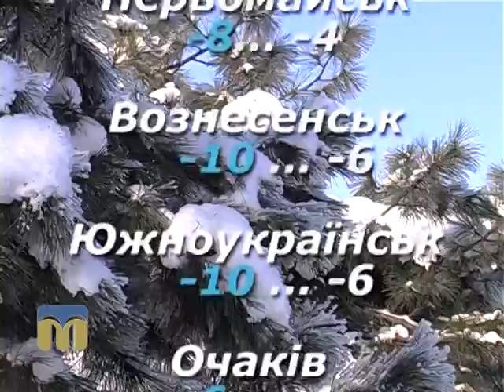Прогноз погоди 26.01.2016